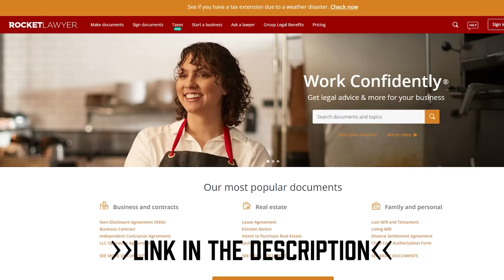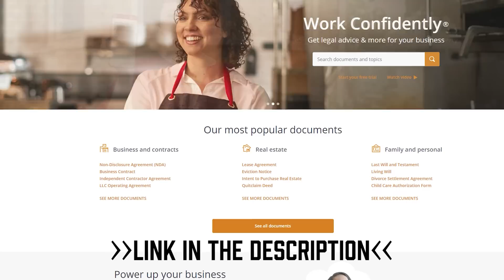Who is the BIGGEST Fraud in Melee? HMW Plays Truth or D'Air, presented by Rocket Lawyer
Legal Made Simple. Ask a lawyer questions, make documents, or start your business, thanks to Rocket Lawyer, the official legal service provider of the Golden Guardians.